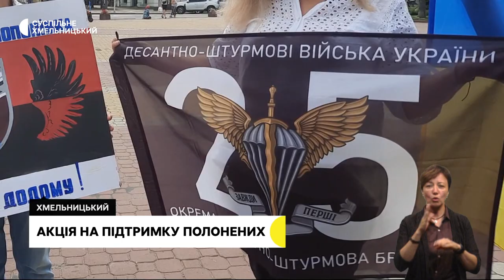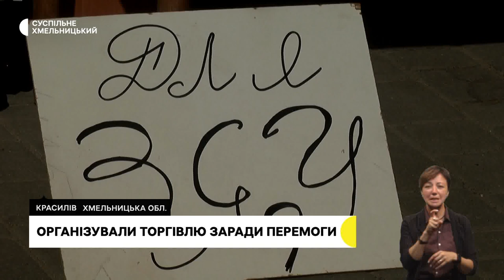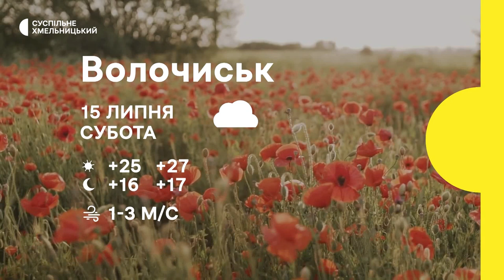Акція на підтримку полонених, досліджує мозаїку, відбірковий Чемпіонат Україна з більярду | 14.07.23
«Поверніть Героїв додому». Три десятка жителів Шепетівського та Хмельницького районів вийшли на щотижневу акцію.

 Хмельничанин досліджує мозаїку на автобусних зупинках та популяризує її у соціальних мережах.

Чемпіонат України з більярдного спорту розпочався у Хмельницькому. Скільки триватиме та яка кількість команд бере участь у змаганнях?